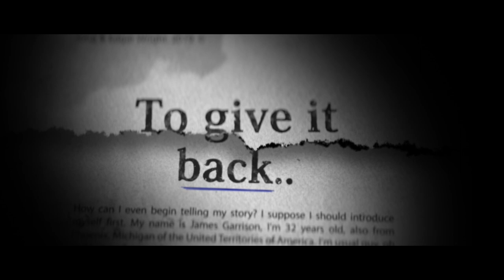LAW - Official Trailer | Ragini Prajwal, Avinash, Siri Prahlad | Raghu Samarth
Presenting the Official Trailer of 'LAW' Kannada Film Directed by Raghu Samarth, Produced by Ashwini Puneeth Rajkumar, M. Govinda.

Stream Now on Amazon Prime Video

Movie Credits
Written & directed by - Raghu Samarth
Produced by - Ashwini Puneeth Rajkumar, M. Govinda
DOP - Sugnaan
Editor - Srikanth
Art - Purushotam
Costumes - Puttaraju, Kaavya Hariharan
Designs - Aves
CG-VFX - AN Media
Audio on PRK Audio